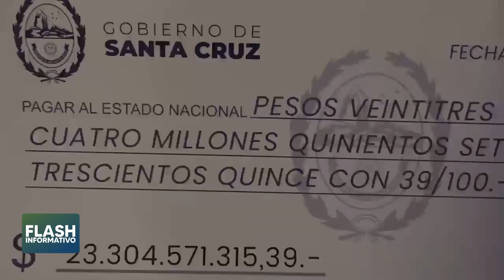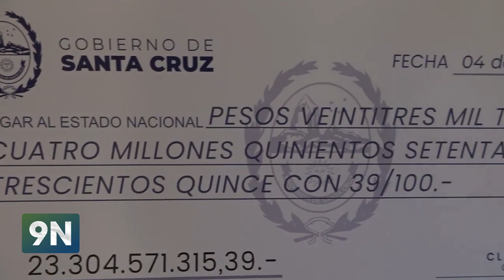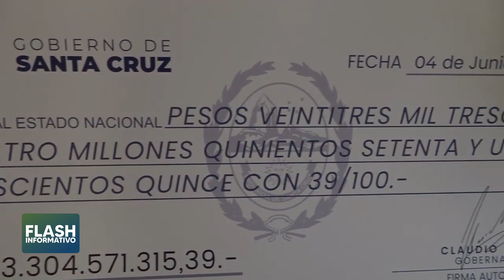❗️ Casa de Gobierno: cancelación de la deuda de la provincia.